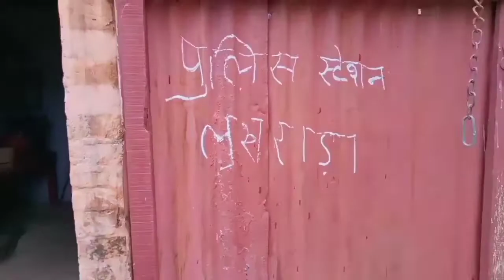Satya or sadhu new dehati drama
Tp